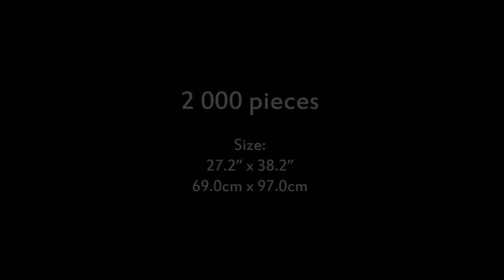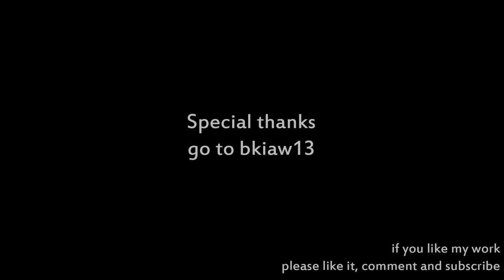Puzzle - Castle of Horror - Stopmotion film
Timelapse movie for kids that presents funny but horrible Castle  :)

Castle of Horror is one of the most popular sets by Heye. The image has been authored by Jean - Jacques Loup, who has created a feast, both palatable and eye-able . Inhabitants of this castle have to face such threats as witches, ghosts, zombies and bloodthirsty vampires and, at the same time, Count Dracula. This puzzle also abounds in the men of the Catholic Church, in suggestive situations. Is it possible for anyone to survive this? People that are weak of heart should not see this. Note the hilarious moments of this puzzle. And just remember to cover the eyes of your children in some moments. ;-)

Producer: HEYE
Title: Castle of Horror
Catalogue number: 26127
Pieces: 2 000 pcs
Size: 27.2” x 38.2”, 69.0cm x 97.0cm

Hello everyone!